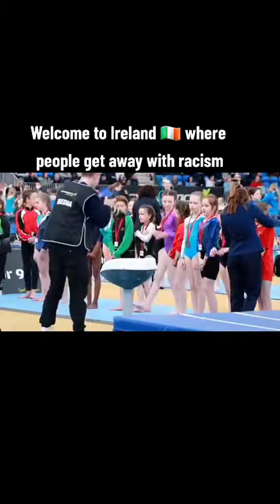Black girl denied medal in Ireland in racism attack